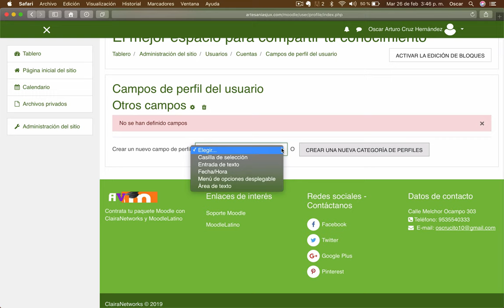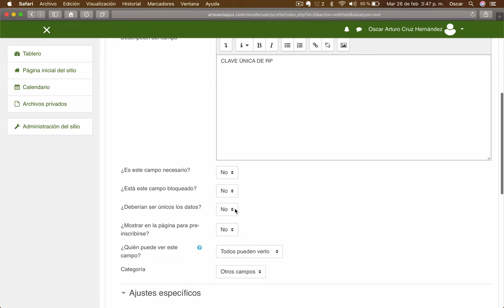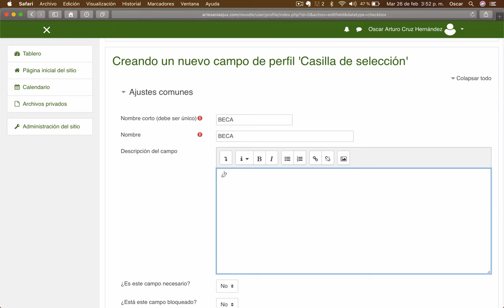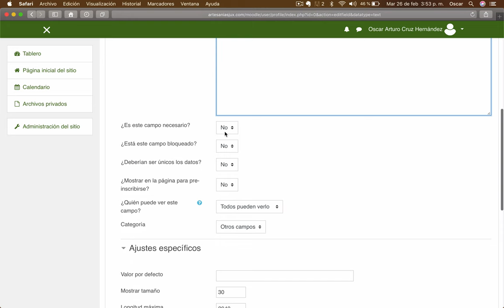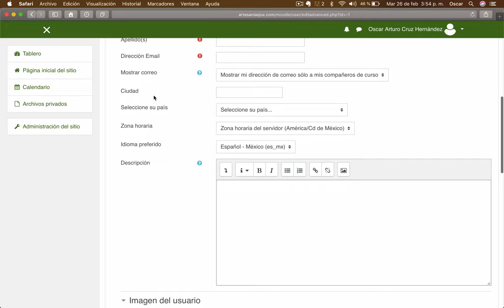Video 20. DOMINA MOODLE | USUARIOS | CREAR campos personalizados